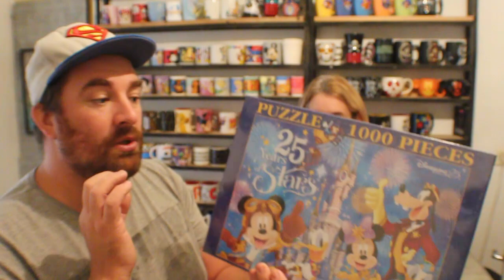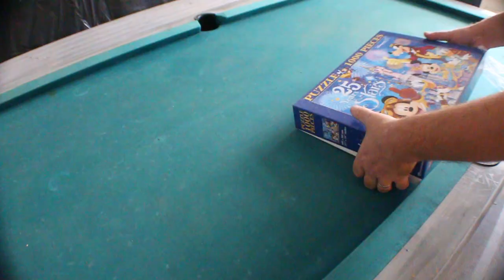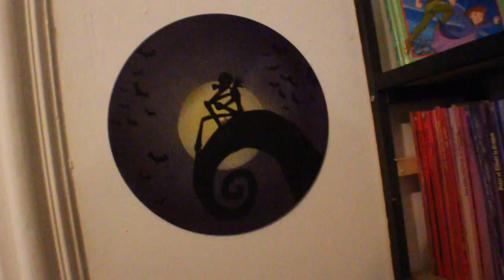S04E59 - Il avance tranquillement le Jack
Hello
Tchou Hello

Tchou